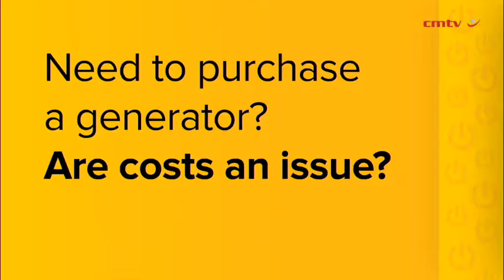South Africa should ensure small business participation through JVs, FDI investments – Zulu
South Africa has to find ways of ensuring that small businesses participate actively in the global market, not just through export facilitation, trade exhibitions and market access opportunities obtained through preferential market opportunities, but also through joint ventures (JVs), foreign direct investment (FDI) and access to capacity building, Small Business Development Minister Lindiwe Zulu said on Monday.